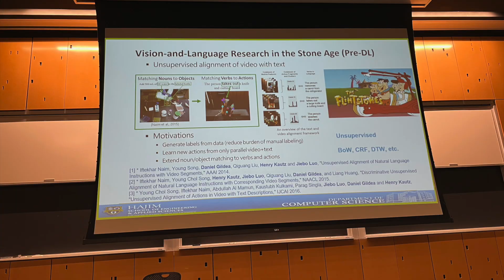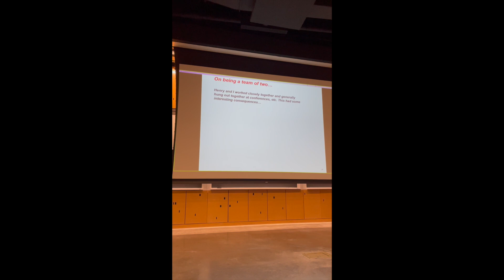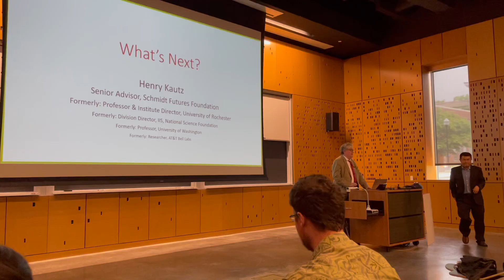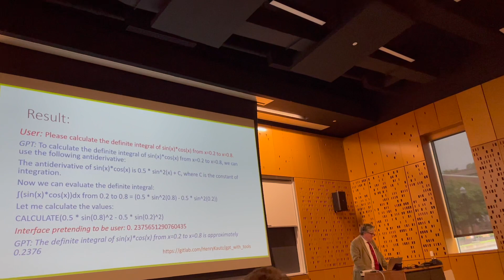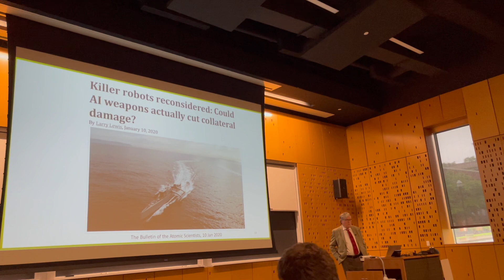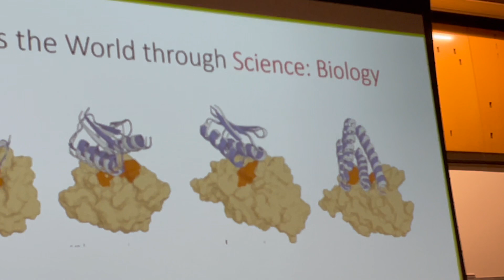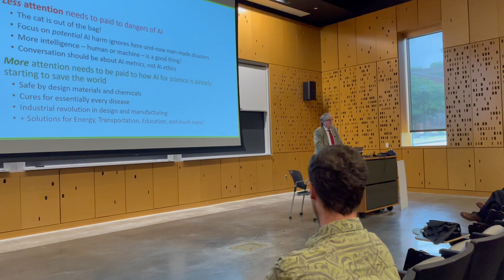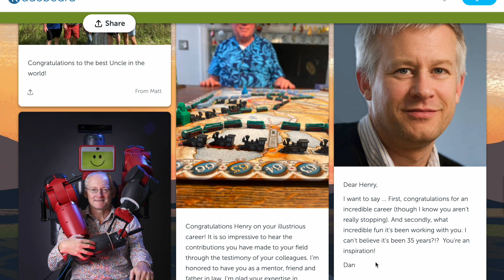2023-05-20 HenryFest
Henry Kautz's retirement event at University of Rochester, 20 May 2023.